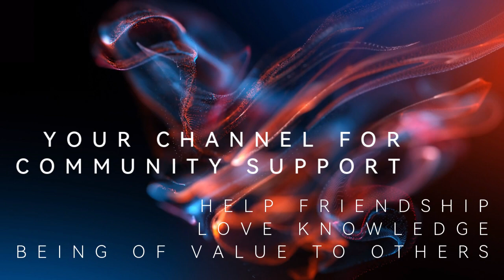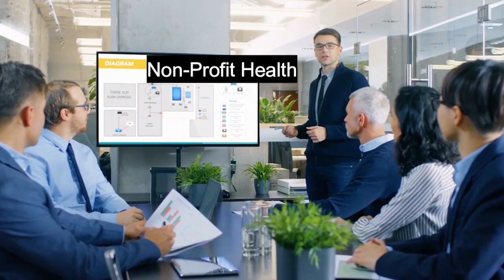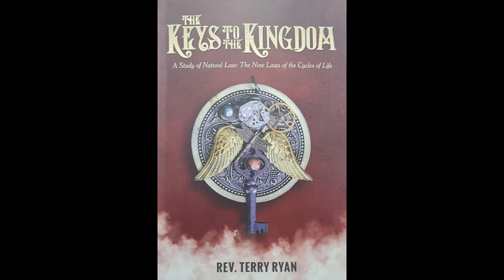METAPHYSICS, ATLANTIS, THE POWERS OF UNIVERSAL LAW (TRAILER) Spiritualist Minister, Terry Ryan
"Natural Law, Cosmic Law, Universal Law, or God's Law, whichever name you call them, are the principles governing the how and why the Universe functions. Once you learn how these laws interact, you can harness their powers and use them as tools to improve your daily life. For students of metaphysics and spiritual studies, the study of Natural Law is essential. By enacting the power of these universal forces, you stop being a victim and learn to become the master of your destiny!"
- Rev Terry Ryan

We are most fortunate to introduce Terry Ryan, ordained Spiritualist Minister, Resident Medium and Spiritual Teacher from historic Camp Chesterfield in Indiana.

Terry Ryan has had two parallel paths throughout most of his life; one working in non- profit health and human service management, and the other his studies in spiritual, occult and metaphysical areas. Each path has assisted his personal growth and spiritual unfoldment, while providing a positive cross-over effect on each other.  He brings his 35 years of spiritual studies and insights to his informative and life-changing book "Keys To The Kingdom"

Whether accepted as truth or not, THE ATLANTIS CIVILIZATION contains many teachings and examples of how consciousness and our actions affect outcomes, future events, and evolution.  There are many parallels with the unfolding of our current world-wide events.

Join us Friday night with Terry Ryan to experience an increased understanding of how universal laws and principles of Hermetics can be applied in our daily lives to aid and assist our planet's and our personal spiritual growth and ascension.

Matt Slozer
Sundays 9pm EST